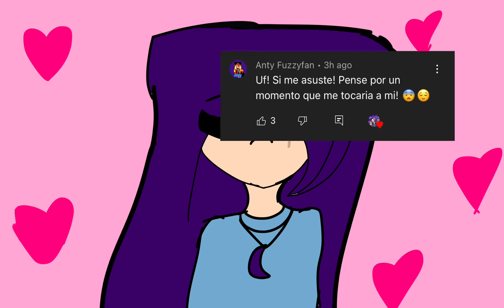NIMBASA CORE MEME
Este video es cómo conocí a
@doblajecrak6698 y @Ajolotedoblaje
Que son unos buenos amigos
Personajes
Stella pequeña
Salva
Martin
Tiempo
1 día
Apps usadas
Capcut
IbisPaintX

Hola si era nuevo aquí mi nombre es stella
Tengo amigos y hacemos doblaje juntos
Yo ago animationes videos de gacha
Doblaje y video de gameplay
Espero que se unan al grupo diamantes .este canal es para 11+
Pero si no estás incómodo viendo sangre 🩸 te puedes quedar
Espero que disfrutes mis video y los de mis amigos
Mis amigos y yo nos llamamos el team doblaje